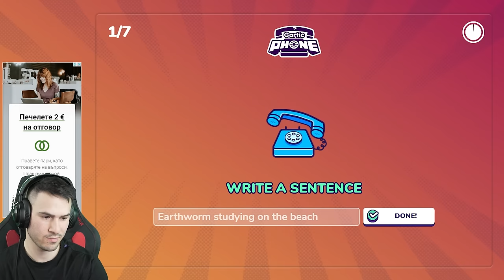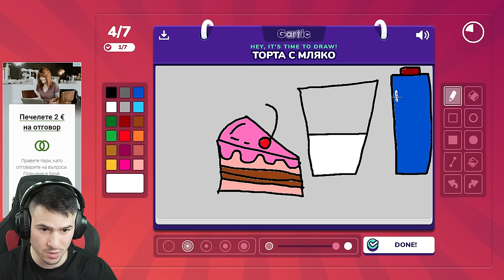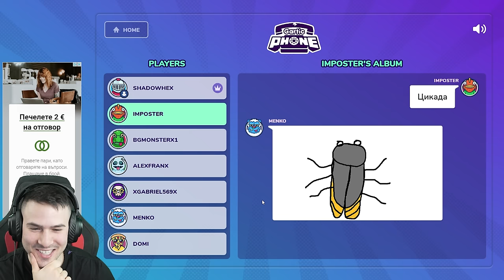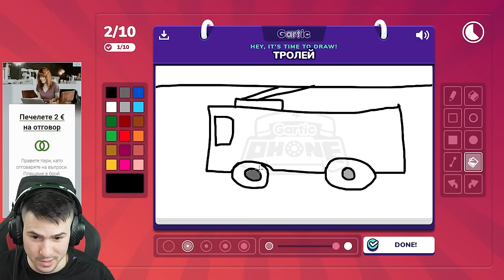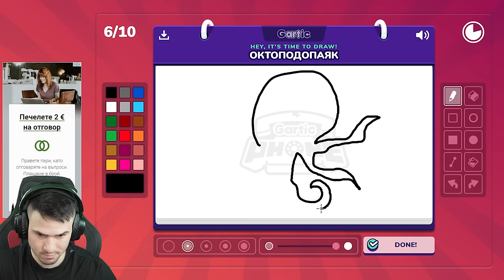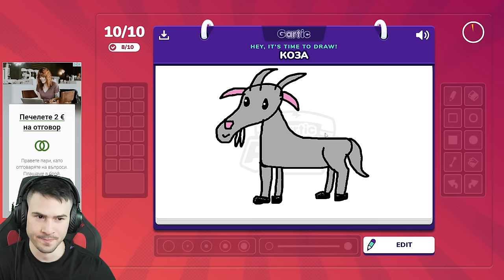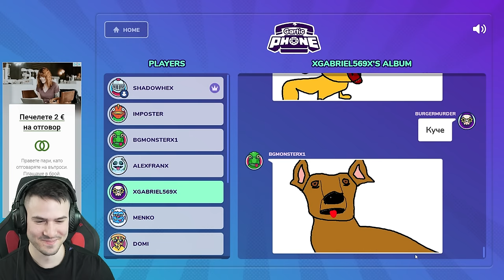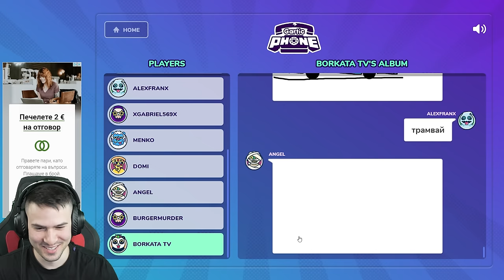КРОКОДИЛ НА КЛЕЧКА?😱ПОЗНАЙ КАКВО НАРИСУВАХ С ПРИЯТЕЛИ😂 МНОГО СМЯХ!